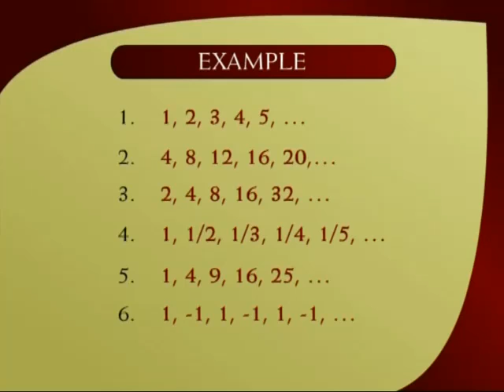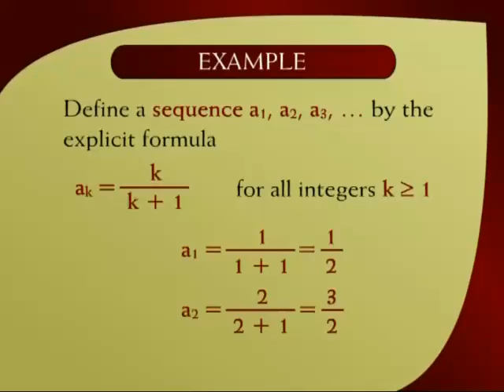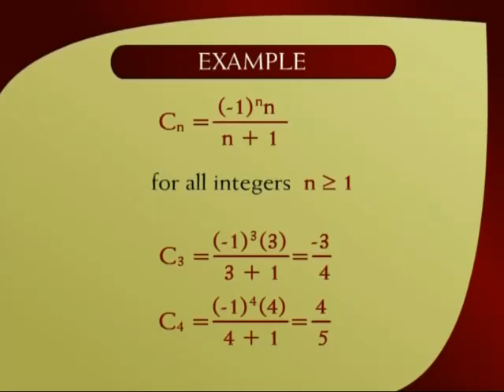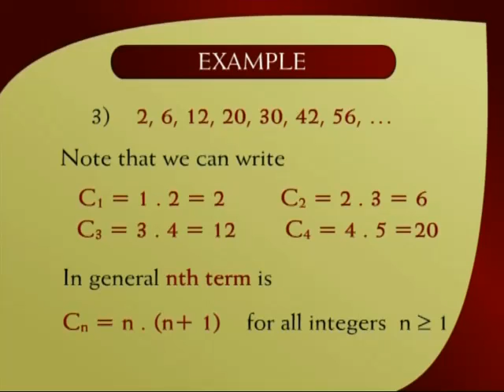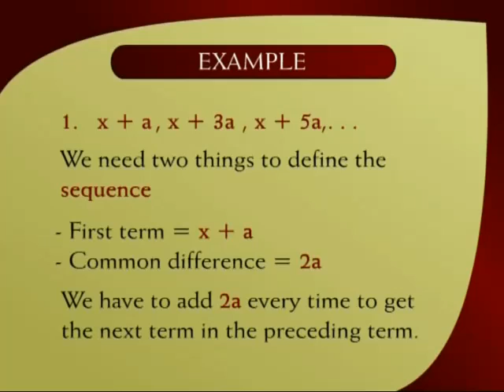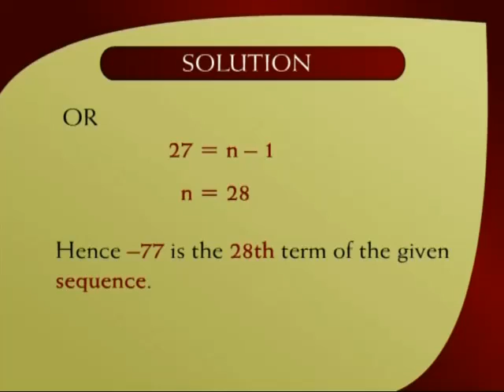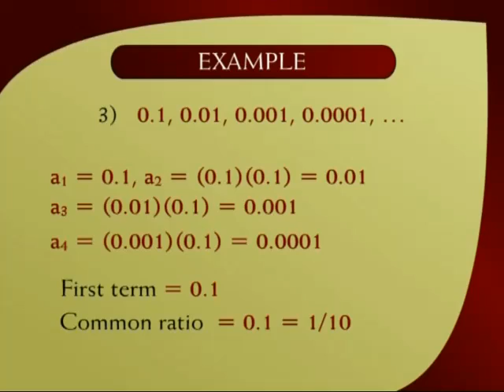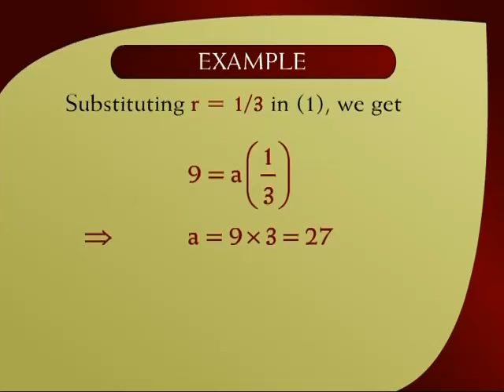MTH001_Lecture13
MTH001 - Elementary Mathematics
Lecture: 13